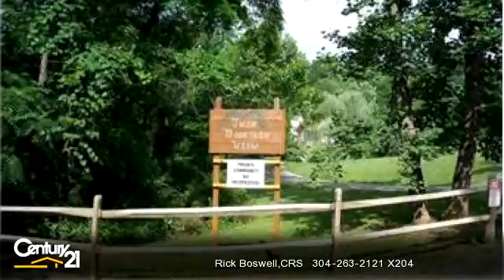Homes for Sale - Twin Mountain View Lane Lot 16, Berkeley Springs, WV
Well maintained subdivision in Eastern part of Morgan County with underground utilities.

Bedrooms: 0
Bathrooms: 0
Square Feet: 0
Price: $29,900

For more information about this property, please contact Rick Boswell,CRS at X204 or . You can also text 1937788 to 67299.